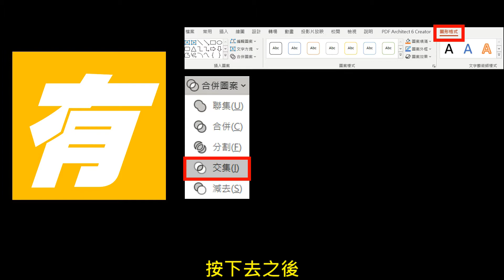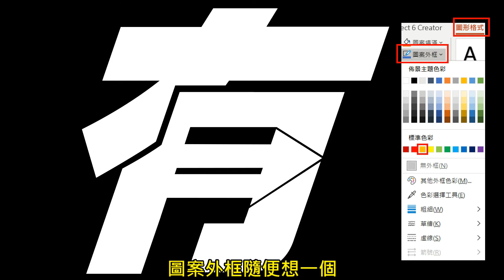【PPT簡報設計】字體Logo DIY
【新作品上架】
把PowerPoint當illustrator用，
運用「布爾運算」
做出自己想要的字體LOGO，
看完這4分鐘的影片就會了～
真的簡單易上手唷～